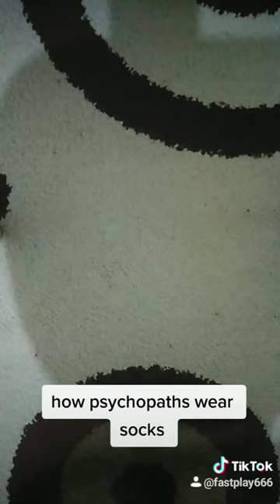wearing socks normal people vs psychopaths